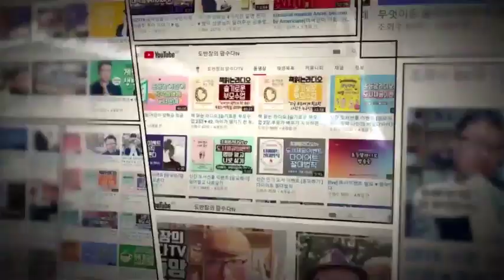디딤돌 본부장님의 초등학교 자녀교육 특급비밀을 지금 공개 합니다. (자녀의 공부비법을 공개합니다) ♥ 맘수다TV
디딤돌 본부장님 보다 미니아빠로 더 유명한 분 자녀에 대한 교육관과 자녀학습 노하우를 공개합니다.

도반장의 맘수다TV는 대한민국 맘들과 소통하는 방송입니다.

◼︎ 도반장의 맘수다TV Live 방송 안내
    ◇ 매주 목요일 오전 10:30 ~ 12:00
    ◇ 책 읽는 라디오 게릴라 방송 (월~금)

◼︎ 도반장의맘수다TV 편성 프로그램
    ◇ 사람이_좋다 : 이 시대의 인물들과 함께 소통하는 방송
    ◇ 선생님 질문있어요! : 현직 선생님과 함께하는 아이 고민 상담
    ◇ 선배들의 공부 노하우 : 카이스트 등 미담장학회 소속 선배들의 노하우듣기
    ◇ 라니의 작은책방 : 초등 명작 독서를 소개 합니다. 하희란 작가

◼︎ 배경음악 출처 : 공유마당(구재영 작곡가 님의 노래를 주로 사용)